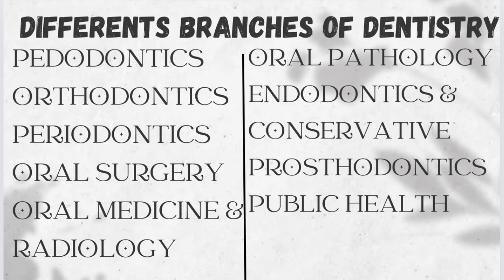IS DENTISTRY RIGHT CHOICE FOR YOU OR NOT?(SCOPE/COLLEGE SELECTION/SALARY)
Hello everyone, 12th  results ARE out even NEET results are out and somehow you are not able to secure seat in mbbs and now you are thinking about bds.and are really confused??
i have discussed about the following things-
-scope of dentistry
-salary of dentist
-are dentist jobless?
-how to select a good dental college?

WATCH THE VIDEO TILL END TO KNOW COMPLETE DETAILS